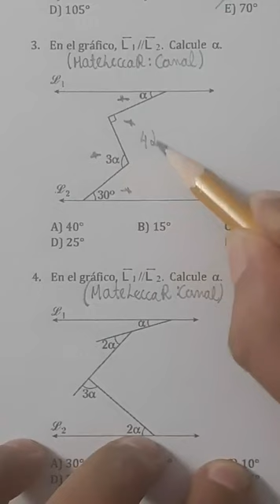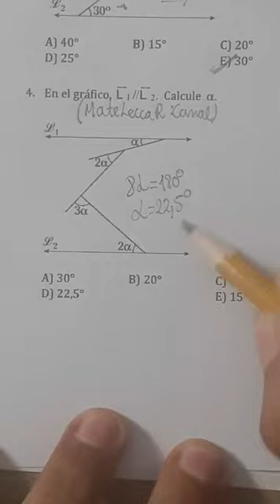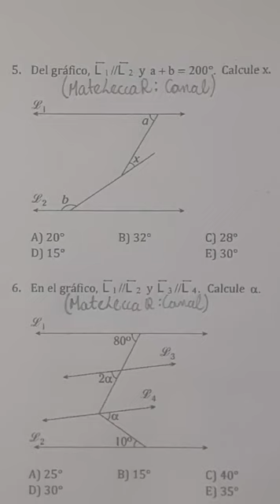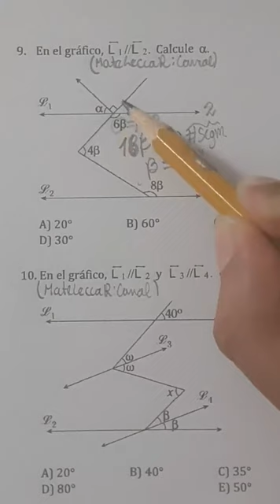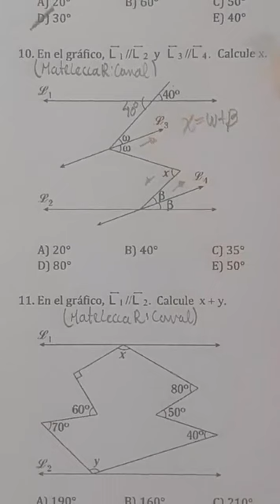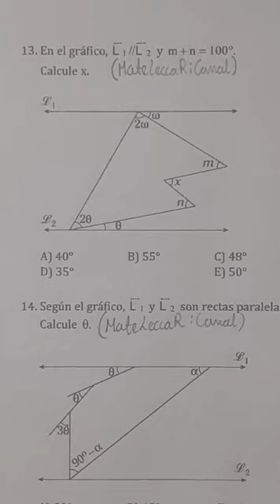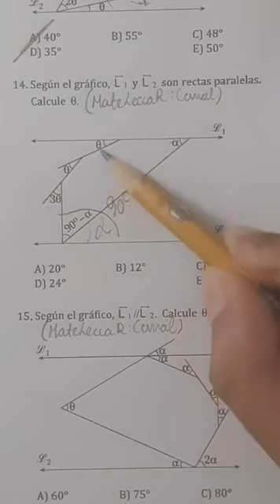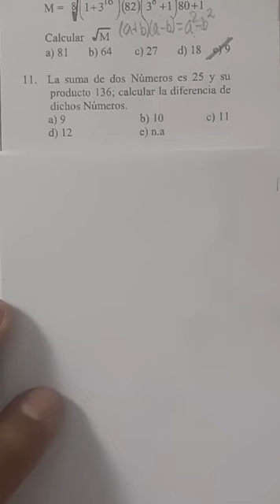Ángulos Entre Rectas Paralelas